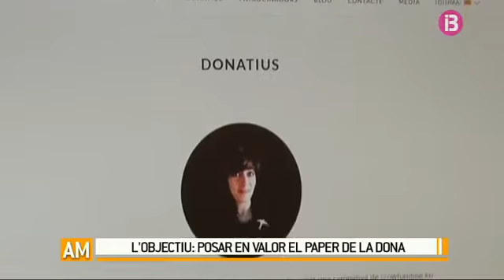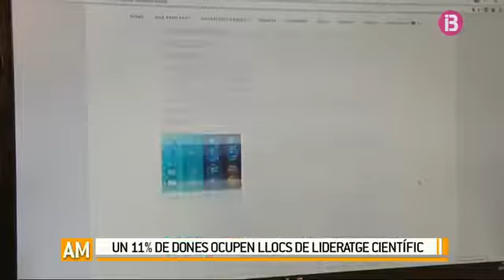Ana Payo participarà al 'Homeward Bound Project 2018'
Ara mateix cap.236

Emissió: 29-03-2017